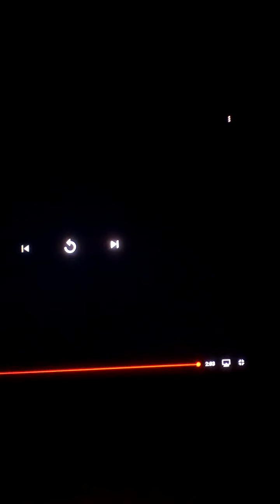December 27, 2020